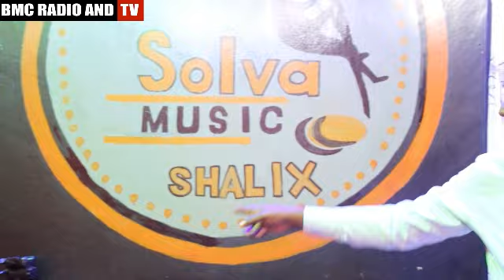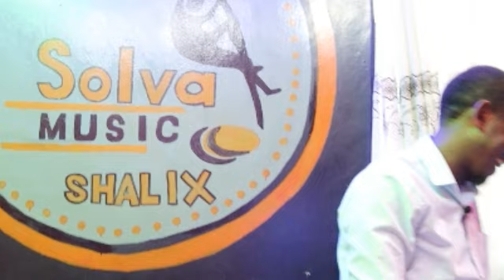Akazi ka PRODUCTION Mukiganiro Umunyamulenge Kumurimo / Yatangiye akorera Abandi Ubu afite studio